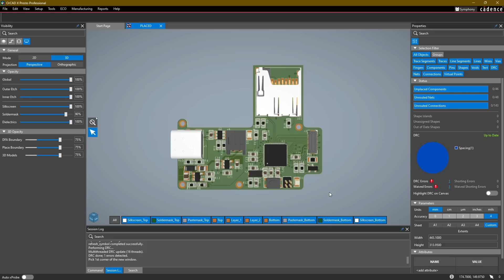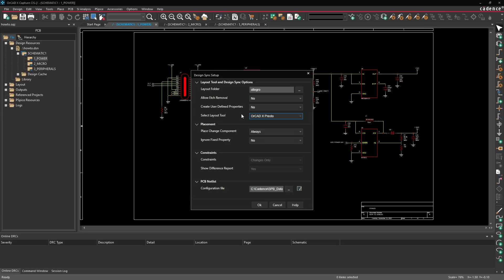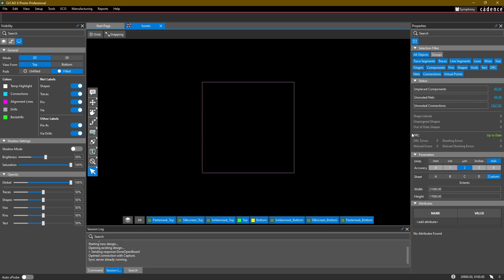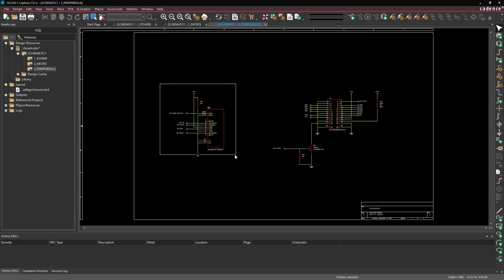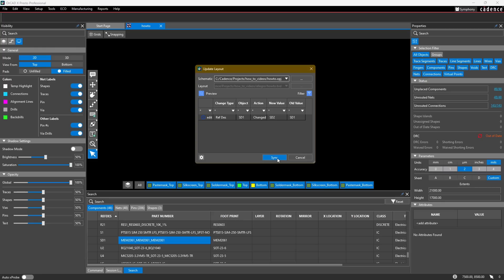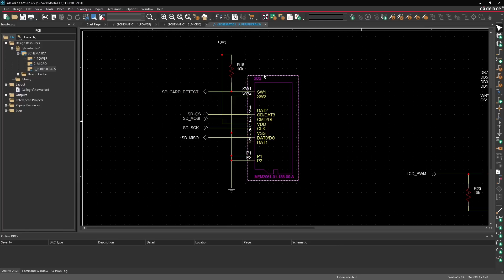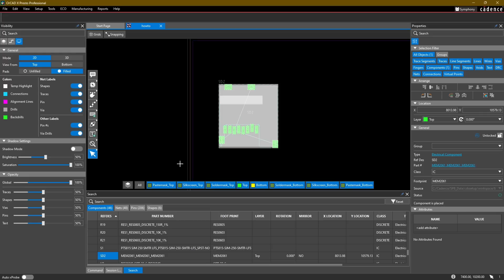OrCAD X - How To Series - Part 1 - ECO & Netlist Sync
In this series. Adam Fuchs, Product Engineer at Cadence Design Systems, will demonstrate how to take a completed OrCAD X Schematic, and do a start-to-finish PCB Layout Design in the new OrCAD X Presto design tool.

This video will cover: How to set up your design using the OrCAD X Presto PCB design tool, and how to netlist your design.

0:00 Introduction
1:24 Setting Up Your Design
2:05 Setting up the Schematic to Netlist into Presto
2:41 Netlisting the Design in to Presto
3:31 Verifying the Netlist
4:12 Pushing Schematic Changes to Layout
5:26 Pushing Layout Changes to Schematic
6:00 Cross-Probing between Schematic and Layout
6:59 In the Next Video...